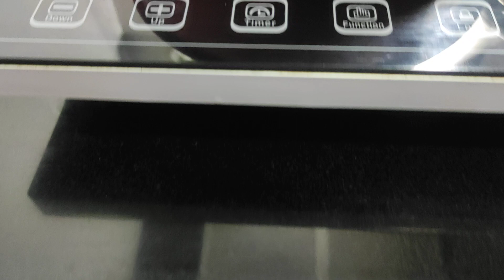Tinolang Manok w/ pechay & spinach